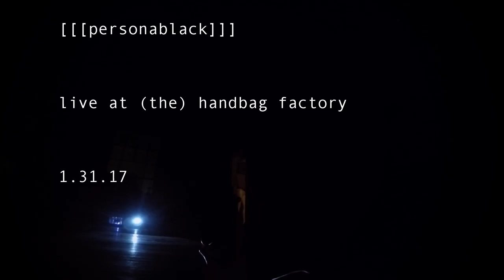[[[personablack]]] live at handbag factory 1:31:17